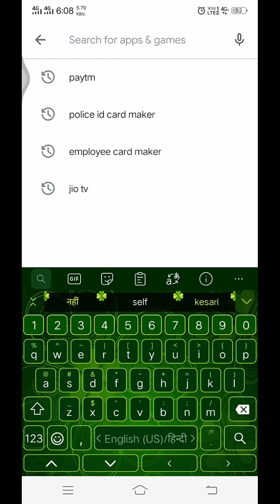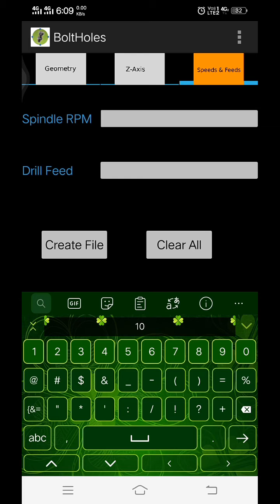Pcd drill programming with andoired apps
This is a very good andoired apps that support to programmers to create a pcd holes program that works on cnc, VMC machines.